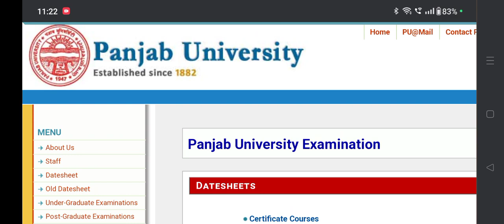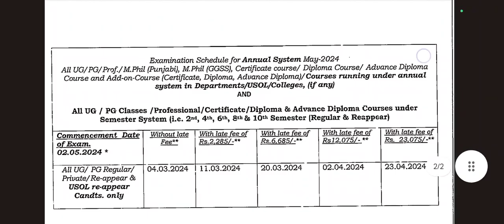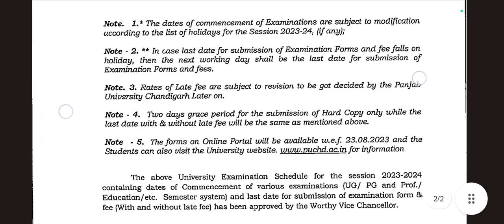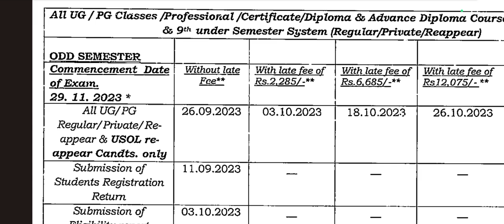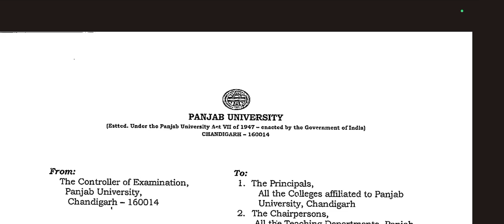Panjab University November - Dec. 2023 Exams dates & Schedule | Examination form | Exmination Fees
if you want to take admission in chandigarh , panjab University & haryana colleges so this channel is for you .

📌 my videos (●__●)